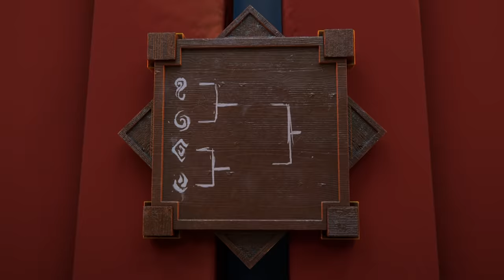Gormiti | Le Pillole: Il Torneo degli Elementi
Vento 🌪️
Ghiaccio ❄️
Fuoco 🔥
Terra 🌄
Qual è il tuo elemento preferito?